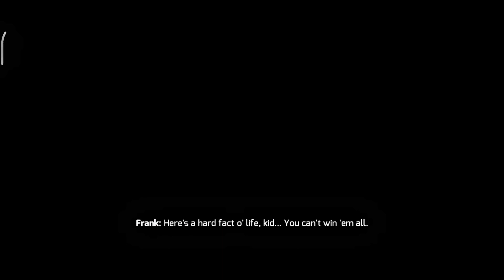GANGSTAR VEGAS🏎️🔫 - Chapter1 Mission1 | Down In The Fourth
Frank wants you dead. Don't let him get what he wants.